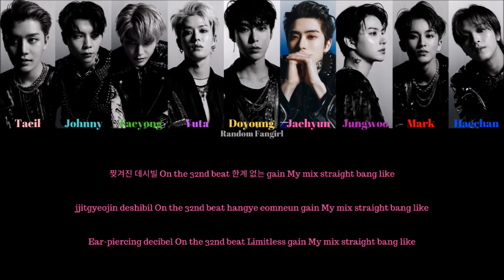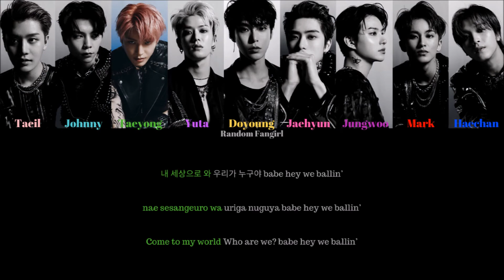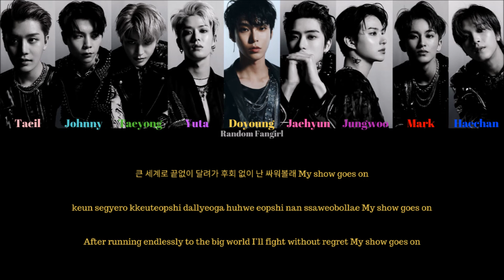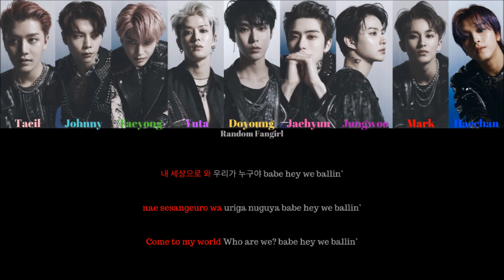NCT 127 (엔시티 127) - Punch [Colour Coded Lyrics Han/Rom/Eng]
NCT 127's song "Punch" with Hangul, Romanization and English subs!

Taeil = Salmon
Johnny = Light Blue
Taeyong = Green
Yuta = Light Purple
Doyoung = Yellow
Jaehyun = Pink
Jungwoo = Dark Purple
Mark = Red
Haechan = Dark Blue

Bias in group: Johnny (ult bias)/all of them

Song: “Punch”
Album: [Repackaged Album] NCT #127 Neo Zone The Final Round
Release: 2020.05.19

Lyrics/작사: Kenzie
Composer/작곡: Kenzie, Dem Jointz, Keynon Moore
Arranger/편곡: Kenzie, Dem Jointz, Alawn, 라이언 전